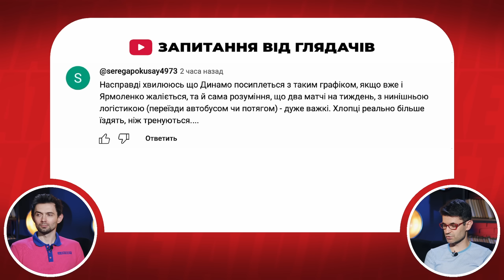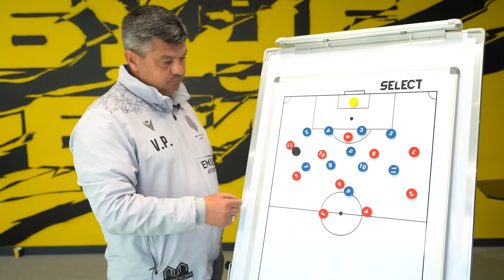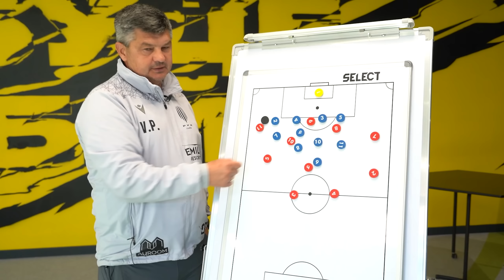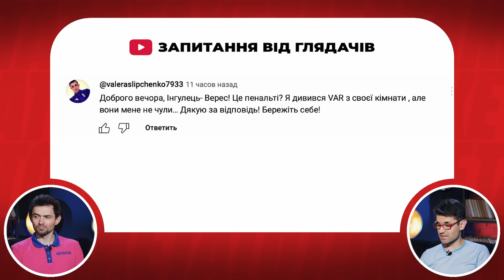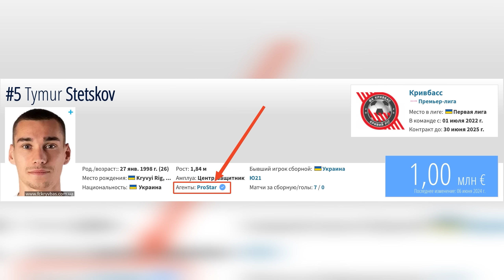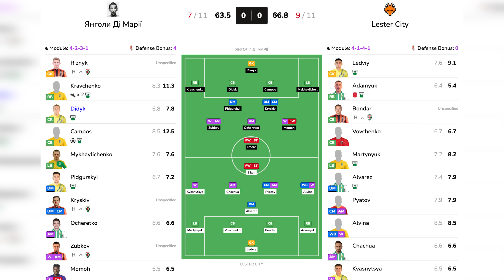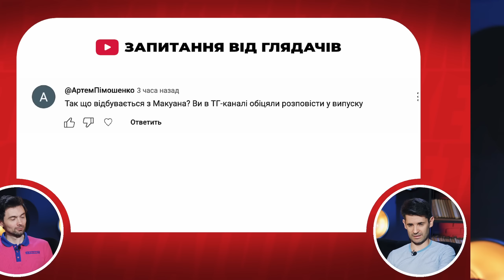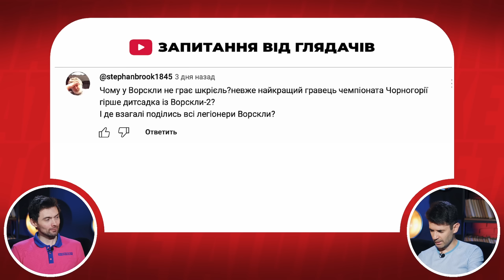Динамо vs Рух - матч-шедевр, суддівська шиза, бенефіс Довбика, інтерв'ю Стецькова | ТаТоТаке №458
Збір на радіозапчастини дронів для 3 ОШБр:
🔗 Посилання на банку
💳 Номер картки банки
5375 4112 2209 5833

Втрата очок Динамо в УПЛ - гарантовано підвищений градус у студії. Іноді в хід ідуть дуже несподівані аргументи. Але хоча голів у цьому матчі не було, Співаковський охрестив гру «найкращою в сезоні», а Смоловий упевнений, що Рух усе-таки відскочив. Тож передали слово фахівцеві - тренер гостей Віталій Пономарьов наочно пояснив, як його команда зупинила фаворита.

Цей та інші результати туру - все на користь Шахтаря, який скоротив відставання від лідерів, а Бондаренко міцно постукав у двері першої збірної на жовтневі матчі Ліги націй.

Суддівський маразм міцнішає: в УЄФА визнали гру Кукурельї на Євро порушенням, а в УПЛ поставили черговий чудовий пенальті, про який сперечаються навіть самі арбітри. Наші пропозиції у зв'язку з цим дуже радикальні.

Змушені говорити про скандали - у Поліссі продовжують приборкувати Макуана, а в Кривбасі - виховувати Стецькова. Записали інтерв'ю з опальним центрбеком криворіжців.

Не забули про наших за кордоном - Довбик видав матч-шедевр проти Удінезе, а після страшної Маліновського заговорили про його заміну в Дженоа іншим українцем.

І найголовніше - разом боремося за життя ексзахисника збірної Андрія Телесненка. Шукайте QR-код - це питання життя і смерті!

00:00 Історія одного виродка
01:54 Ще два дні розігруємо 10-й номер Шапаренка
03:36 Бондаренко стукає у двері збірної?
05:48 Траоре майже закінчив у Шахтарі?
07:10 Втома Динамо - міф?
09:26 Бущан завів уявного друга
10:38 Ярмоленку і Буяльському немає альтернативи
11:58 Смоловий - адвокат Ваната
13:14 Суперечка щодо цитати Дідика
15:19 Дуже складний план Руху
17:28 Міряємося гольовими моментами команд
19:21 Суддівство Романова - сенсація гри!
20:46 Смоловий розносить гравців Динамо
22:34 Супер-ексклюзив! Тактичний розбір гри від Пономарьова
26:26 Голи зі стандартів - статистична аномалія?!
28:45 Молекулярний аналіз голу Інгульця після ауту
31:42 Смоловий знову хвалить Олександрію
33:08 Розбір найскандальнішого пенальті в турі
40:05 Що таке «софт пенальті»?
42:14 Абсолютна дичина від УЄФА щодо Кукурельї
45:01 Про кризу в Кривбасі
46:21 Інтерв'ю Стецькова про конфлікт із клубом
53:17 Так хто ж все таки агент Стецькова?
01:00:11 Шукаємо трьох гравців у Мантра Фентезі Футбол
01:01:16 Так чи є проблеми у Полісся?
01:03:58 Макуана - нехлюй-рецидивіст?
01:06:34 Куди подівся Шкріель?
01:08:41 SOS! Ексгравець збірної України на межі життя і смерті
01:10:05 Збірна 7-го туру від Смолового
01:14:53 Маліновського замінить Коваленко?
01:16:15 Бенефіс Довбика на зло Тотті
01:19:22 Бекстейдж: обережно - Співаковський показує «біцепс»